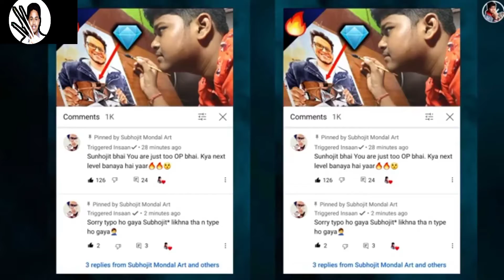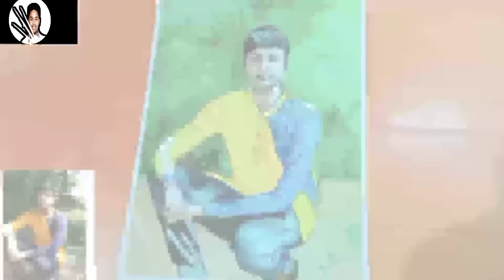Subhojit Mondal Art | Self Drawing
Hi Dosto,

Agar ap logo ko mera ye video pasand aye to please like, comment, or subscribe karna bilkol bhi mat bhuliega, kioki dosto me aplogo ke liya bohat hi mehanat se video banata ho, to please mere lye subscribe kar dena .

Subhojit Mondal Art | Subhojit Mondal Art Sourav Joshi | Self Drawing @Subhojit Mondal Art 🎨🎨🎨

@Subhojit Mondal Art  @Subhojit Mondal Vlogs  @Subhojit Mondal Live